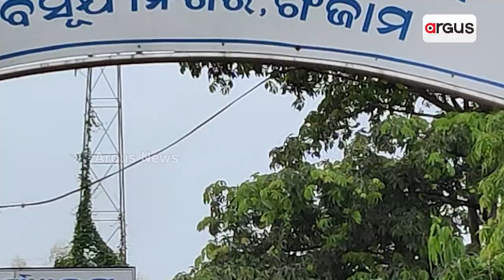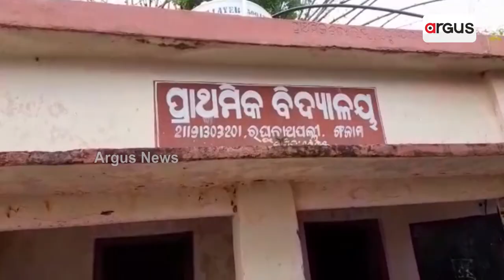ଶିକ୍ଷା ବ୍ୟବସ୍ଥାର ବିକଳ ଚିତ୍ର !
ଭଙ୍ଗା ଘରେ ପାଠ ପଢା । କୁହାଯାଏ ଶିକ୍ଷା ଆଗେଇଲେ ଦେଶ ଆଗାଏ । କିନ୍ତୁ ଏହି ସ୍ଲୋଗାନ ଖାଲି ସ୍ଲୋଗାନରେ ଅଟକିଛି । ପାଠ ପଢିବା ପାଇଁ ଗୋଟିଏ ଉଚିତ୍ ପରିବେଶର ଆବଶ୍ୟକତା ରହିଛି । କିନ୍ତୁ ଗଞ୍ଜାମ ଜିଲ୍ଲା କବିସୂର୍ଯ୍ୟନଗର ବ୍ଲକ ରଘୁନାଥପଲ୍ଲୀ ପ୍ରାଥମିକ ବିଦ୍ୟାଳୟରେ ଅବସ୍ଥା କହିଲେ ନସରେ । ଶିକ୍ଷା ବ୍ୟବସ୍ଥାର ନଗ୍ନ ନମୂନା । ଦେଖନ୍ତୁ ଏହି ରିପୋର୍ଟ